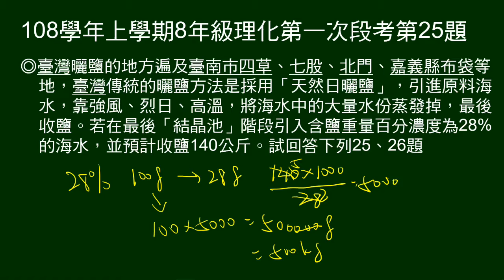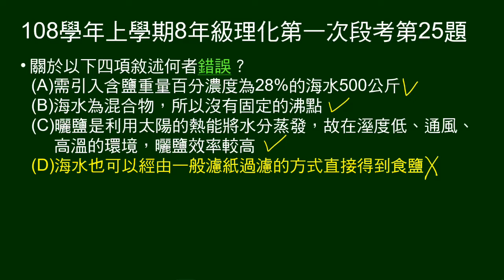108學年上8年級理化一段第25題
第25、26題題組：
說明臺灣曬鹽的方法。最後說要由28%的海水，收鹽140公斤。

 第25題問四項敘述何者錯誤？（含要多少28%海水，才能收鹽140公斤）。